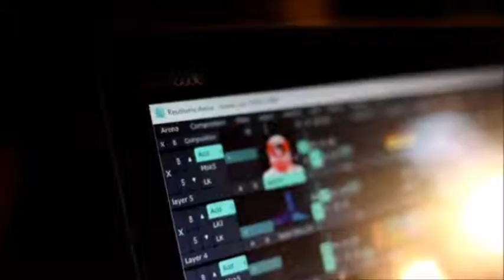Projector Party 2016 04 01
Video recap of Projector Party on April 1, 2016 at Aeronaut Brewing Company

Thanks to all the artists showing work